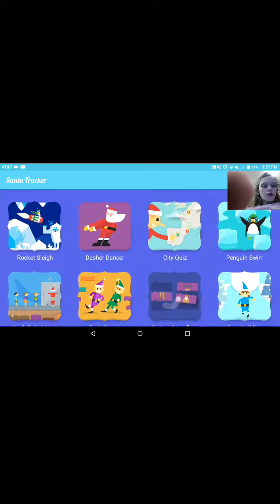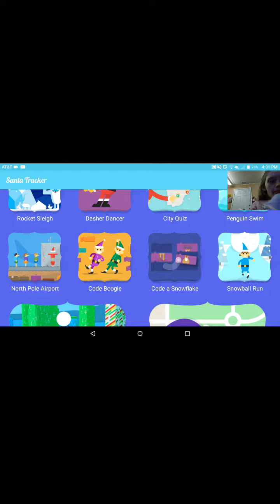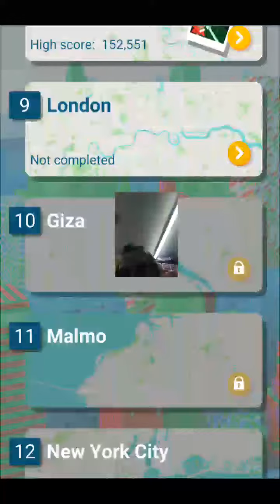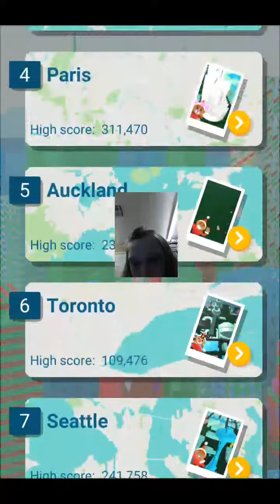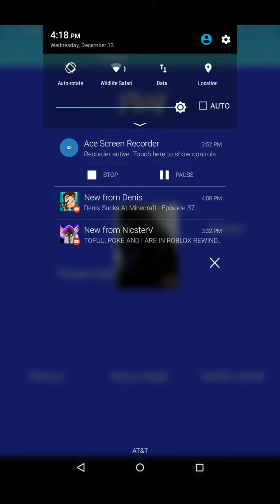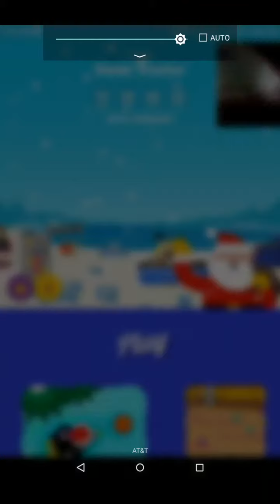Santa Tracker Gamez!!!🎅🎄🎁🎄🎅🎄🎅🎄🎅🎄🎁🎅🎁🎄🎄🎁🎅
We're at Mama's work playing Santa Tracker! (WiFi is crap XD)